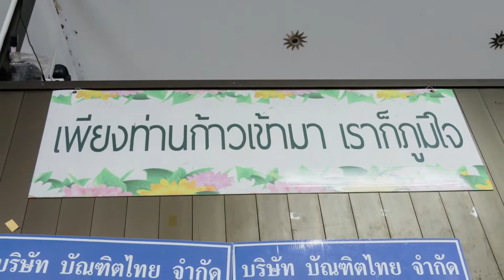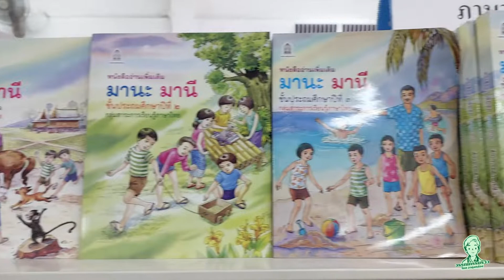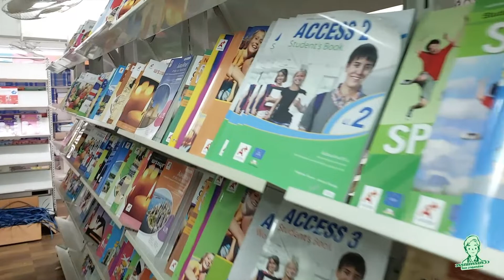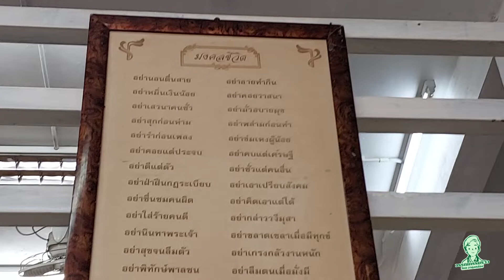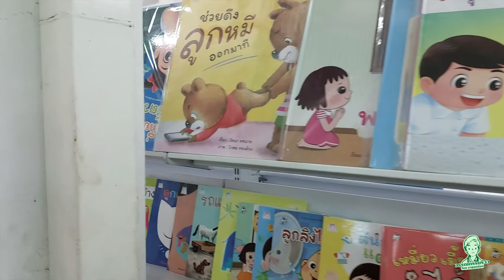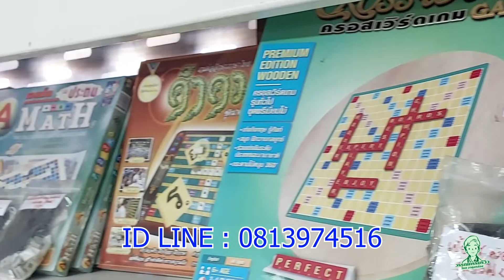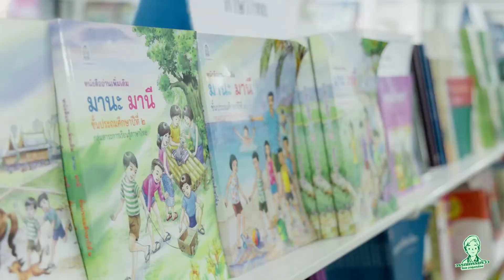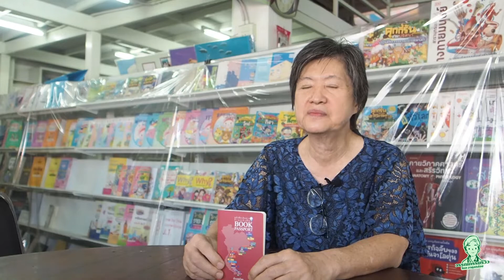ร้านหนังสือบัณฑิต จ.สุราษฎร์ธานี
“บัณฑิตคือผู้มีปัญญา เป็นเพื่อนแห่งความคิด  เป็นมิตรแห่งปัญญา”

ร้านหนังสืออิสระบัณฑิต  จำหน่ายหนังสือ แบบเรียน และอุปกรณ์เครื่องเขียนประจำตัวเมืองสุราษฎร์  ร้านนี้เป็นผู้บริการทางวิชาการที่เน้นขายหนังสือความรู้และหนังสือแบบเรียน  ให้แก่โรงเรียนต่าง ๆ ในจังหวัดสุราษฎร์ธานี ผู้ปกครองท่านใดที่ต้องการเสริมความรู้ให้แก่บุตรหลานของท่าน  หรือต้องการส่งเสริมให้เด็ก ๆ เหล่านั้นโตขึ้นเป็นบัณฑิต เป็นผู้ที่มีปัญญา ท่านสามารถจูงมือบุตรหลานท่านเข้าไปเลือกหาซื้อหนังสือความรู้จากร้านบัณฑิตแห่งนี้ได้

ร้านบัณฑิตตั้งอยู่ในตัวเมืองสุราษฎร์ธานี บนถนนตลาดใหม่  อยู่ตรงข้ามกับปั๊มน้ำมัน PT ไม่ไกลจากศาลหลักเมือง ร้านเปิดวันจันทร์ถึงวันเสาร์ (หยุดวันอาทิตย์) ตั้งแต่เวลา  9.00 – 18.00 น.  ติดต่อสอบถามและสั่งซื้อหนังสือออนไลน์ได้ที่ ID Line : 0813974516